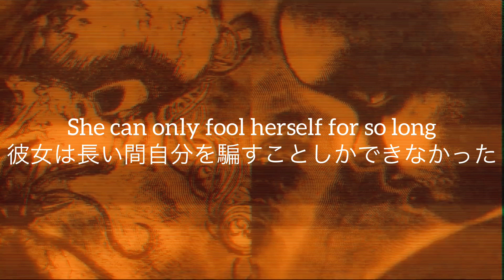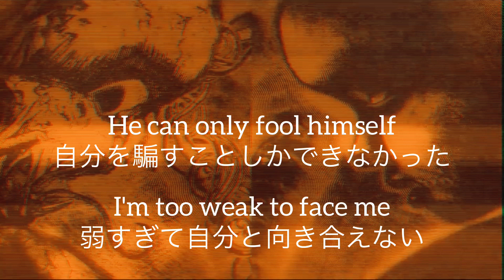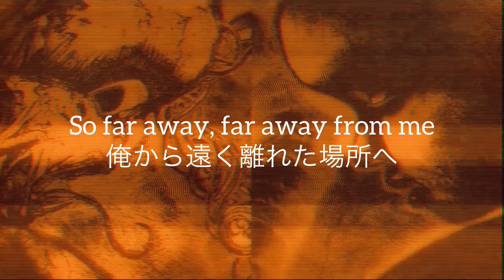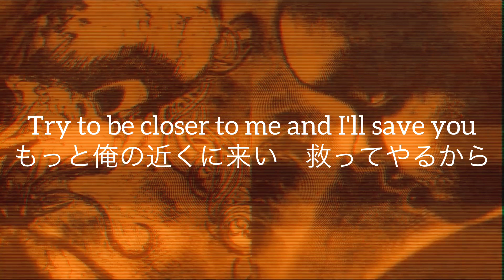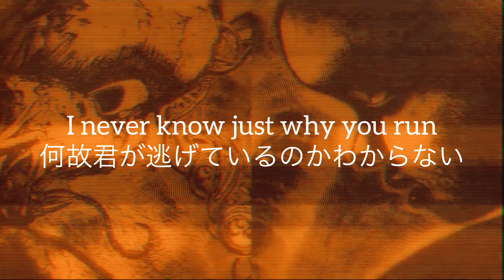Linkin Park - Carousel 和訳 Lyrics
Linkin Park ''Carousel''